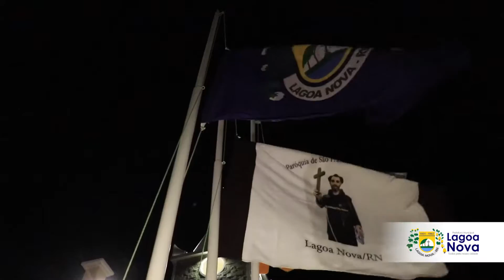ABERTURA DA FESTA DE SÃO FRANCISCO DE ASSIS 2019 PADROEIRO DE LAGOA NOVA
Confira como foi a noite de abertura da Festa do Padroeiro São Francisco de Assis 2019.